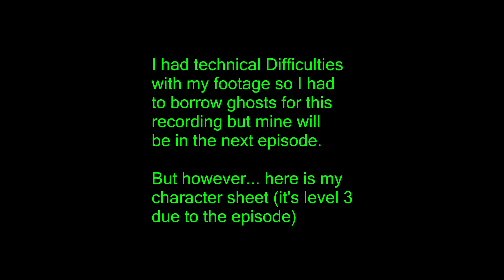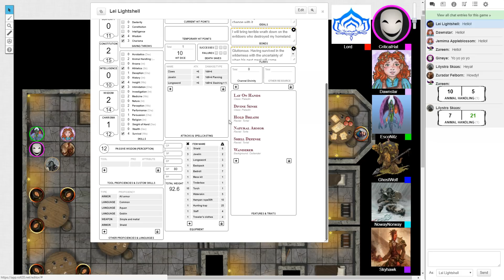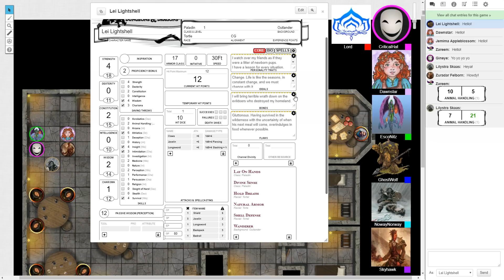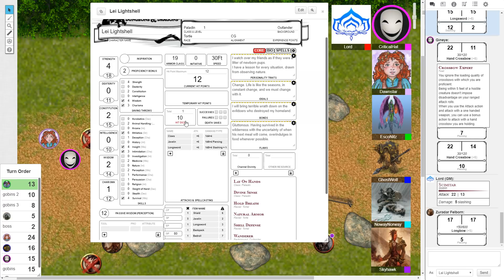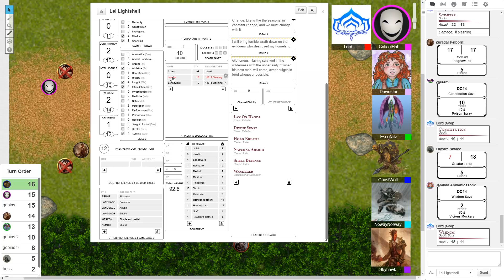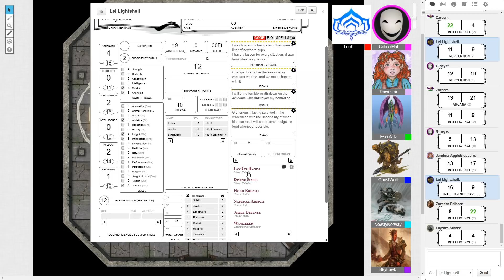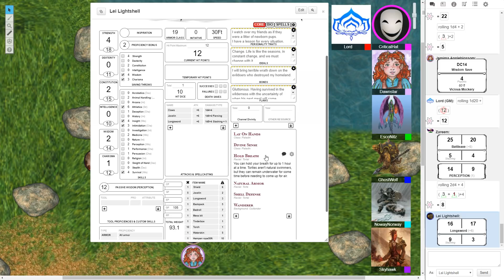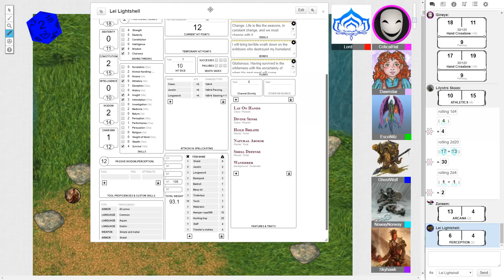[1] Something Weird Is Going On! (NaCl DnD)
Welcome to a world of adventure with dungeons deep and dangers a plenty, This is NaCl DnD, Join Nitz, Ghost, Crit, Dawnstar, Sky, NowayNorway, and ChaosKing (DM) as they adventure around the world and solve the madness that is the world. Will Nitz become a god? Will Crit end up killing Ghost? Tune in and find out!